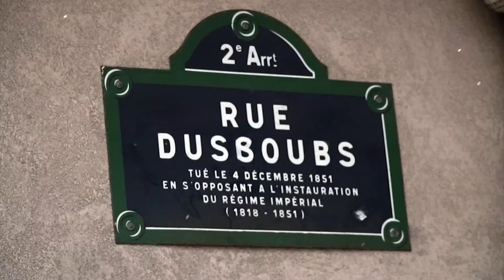PARIS 2è - Appartement 123m2, 3 pièces, 2 chambres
Nous nous sommes rendus à Paris dans le quartier de Montorgueil pour visiter un appartement de 123m2 disposant de 3 pièces et 2 chambres. Le tout au premier étage pour un prix de 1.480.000€ exclusivement pour En Quête d'Appart.